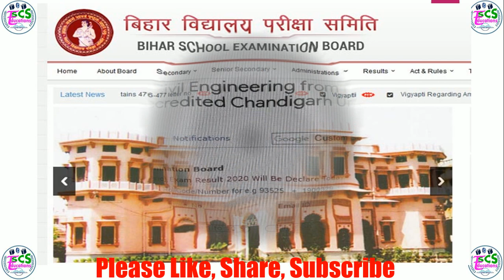आज जारी हो सकती Matric रिजल्ट || Bihar Board Matric Result 2020 || Class 10th Result || Big Update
आज जारी हो सकती Matric रिजल्ट || Bihar Board Matric Result 2020 || Class 10th Result

Hello Friends,
Welcome Your Your Tube Channel SCS EDUCATIONS.
Bihar Board 10th Result Ka Date Aa Gaya
Bihar Board 10th Result 2020 Date
Bseb Matric Exam 2020 Final Result Date
Matric Result Date Announcement 2020
मैट्रिक रिजल्ट कब आएगा
मैट्रिक रिजल्ट कैसे चेक करें
मैट्रिक रिजल्ट फाइनल तिथि घोषित
मैट्रिक रिजल्ट आज आ रहा है

Bihar Board Matric Reasult 2020,Bseb matric resulr today,bseb matric result aaj aayega,
Bihar board matric result kab aayega,bihar board 10th result aaj aayega,bihar board latest update today,
bihar board result aayega ya nahi,when bseb result come,bseb result latest news,bseb result 2020,
Bihar board ka result aane wala hai,Bihar board ka result kaise check kare,bseb matric result kaise pata kare,
अभी बिहार-बोर्ड दसवीं का  नहीं आएगा Result
अब इस दिन आएगा दसवीं का Result
Bihar board result 2020 today
Bihar board ka result 2020 kab tak aayega
23 May
22 May
Bihar Board Latest news today
Bihar board result 2020 latest news today